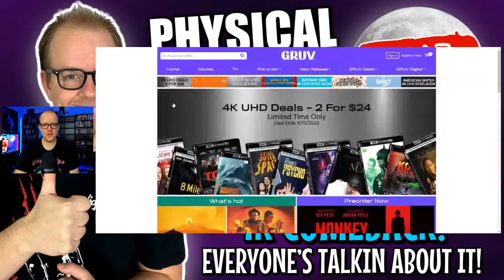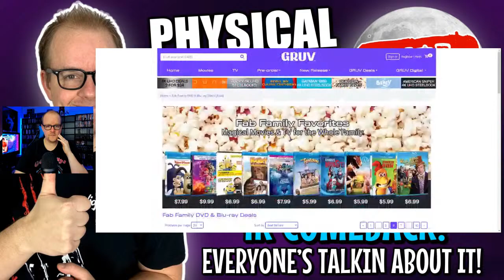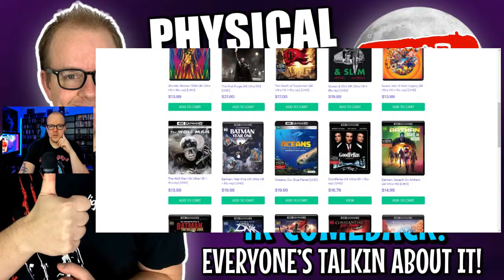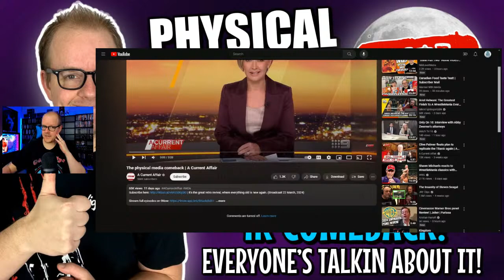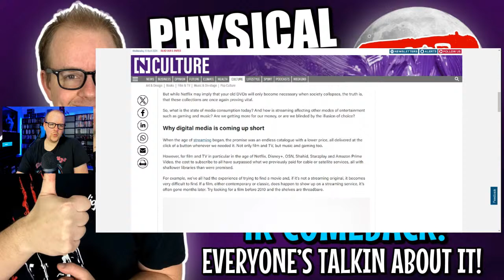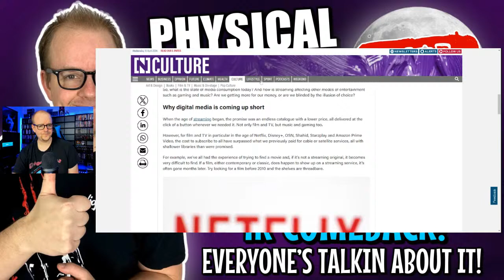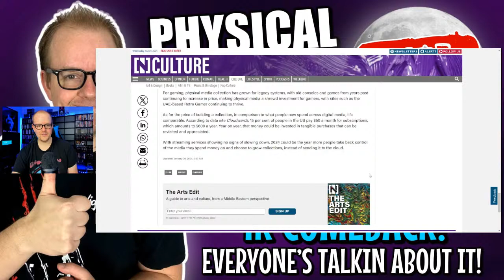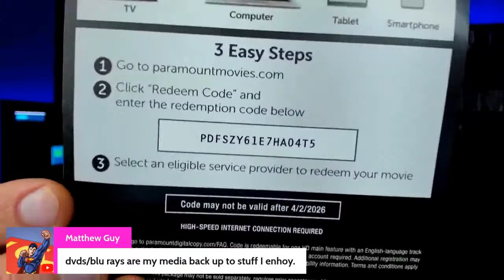🔴Physical MEDIA Tonight! | The Bluray And 4K COMEBACK And ASK Me Anything!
Ask me anything LIVE!
Send Mail To⬇️
Kenny Vetter